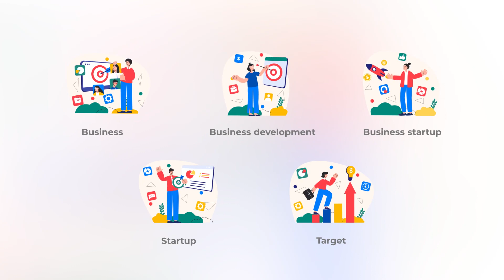World Soccer Qatar 2022 Lusail Stadium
World Soccer Qatar 2022 Lusail Stadium Contains opener and team lineup and team challenge perfectly for TV as opener , sport videos, and more! You can Change 11 soccer player. Very simple and well organize project. Changing text, audio and hit render. Players and team play plan can be changed Project Features: Full HD 1920×1080, No plug-in required, Easy customize, Very fast, After Effects CC 2017 and above, video tutorial included